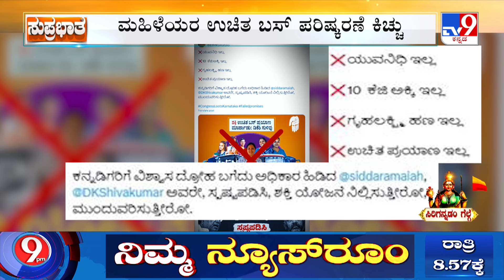Shakti Scheme in Karnataka | ಮಹಿಳೆಯರ ಉಚಿತ ಬಸ್ ಪರಿಷ್ಕರಣೆ ಕಿಚ್ಚು ಬಜೆಟ್​ನಂತೆ ಯೋಜನೆ ಕೊಡಲು ಖರ್ಗೆ ತಾಕೀತು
ಕಾಂಗ್ರೆಸ್ ಸರ್ಕಾರ ಅಧಿಕಾರಕ್ಕೆ ಬಂದ್ಮೇಲೆ ಜಾರಿಯಾದ ಐದು ಗ್ಯಾರಂಟಿಗಳ ಪೈಕಿ ಶಕ್ತಿ ಯೋಜನೆ ಮಹಿಳೆಯರಿಗೆ ನೆರವಾಗಿದೆ. ಇದೀಗ ಇದೇ ಯೋಜನೆ ಮರು ಪರಿಶೀಲನೆ ಮಾಡ್ತೀವಿ ಅಂತಾ ಡಿಸಿಎಂ ಡಿಕೆ ಹೇಳಿರೋದು ಸಾಕಷ್ಟು ಚರ್ಚೆಗೆ ಕಾರಣವಾಗಿತ್ತು. ಅವರೇ ಹುಟ್ಟಿಸಿದ ಗೊಂದಲಕ್ಕೆ ಕೊನೆಗೆ ಡಿಕೆಶಿಯೇ ತೆರೆ ಎಳೆದಿದ್ದಾರೆ.